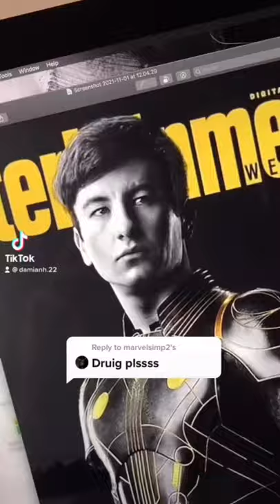Druig✨ | The Eternals | Barry Keoghan